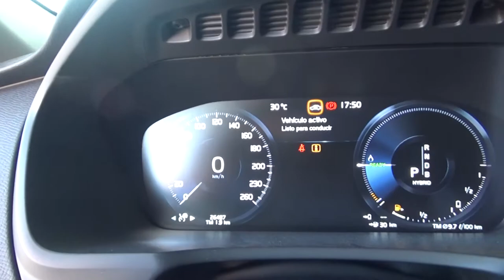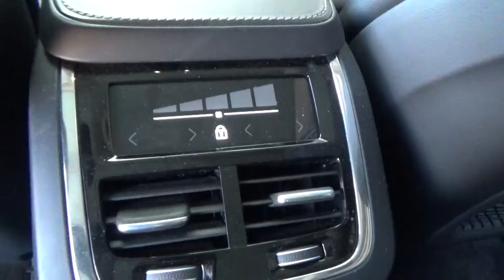Volvo / CX90 / 2018 - J1322841